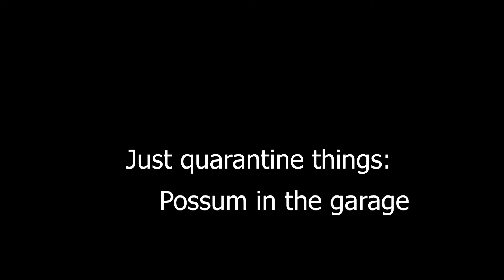Just Quarantine Things: EP 1 (opossum)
Here's a little of what's going on in my life during this pandemic.